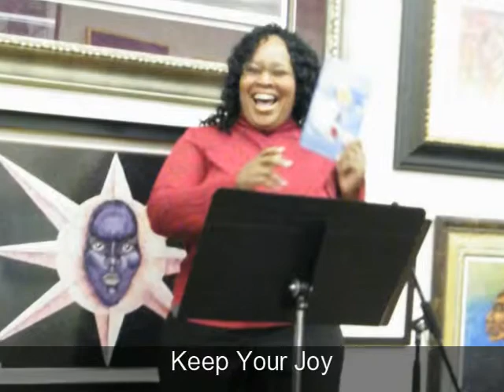Coach Allison G. Daniels | Guest Speaker |Annie's Art Gallery